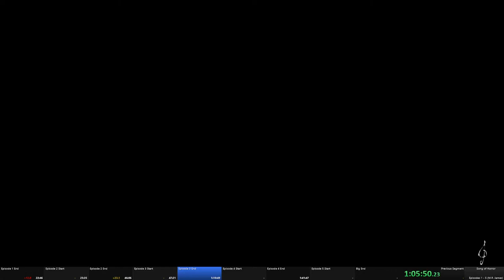MR James Episode - 3 23:31